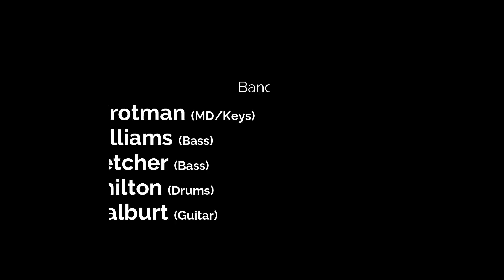The Rock ONLINE - P:100 Morning of Praise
The Rock ONLINE - Episode 006 - P:100 Morning of Praise

THE ROCK WORSHIP TEAM:
Evon Johnson-Elliott (Lead)
Christine Turner (Lead)
Marie Thompson
Joanna McFarlane

BAND:
Christopher Trotman (MD/Keys)
Daniel Williams (Bass)
Justin Fletcher (Bass)
Marc Hamilton (Drums)
Camara Talburt (Guitar)

SOUND
Christopher Trotman

MIXING
LiveMusicEnhancers Ltd

MASTERING
Shay Russell

CAMERAMAN:
Adrian Howe

EDITING:
Julian Morgan
Adrian Howe

GRAPHIC DESIGN:
Adrian Howe

DIRECTOR:
Julian Morgan